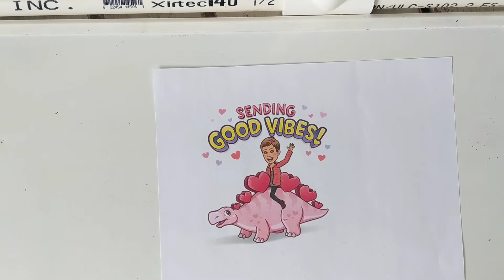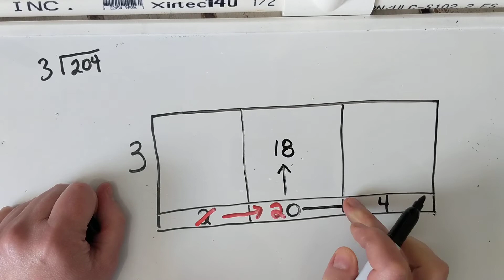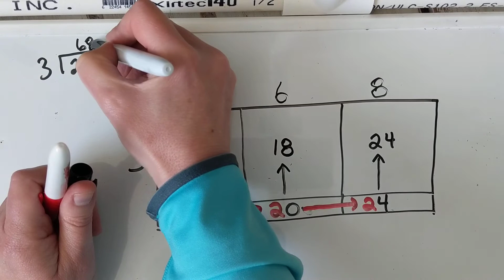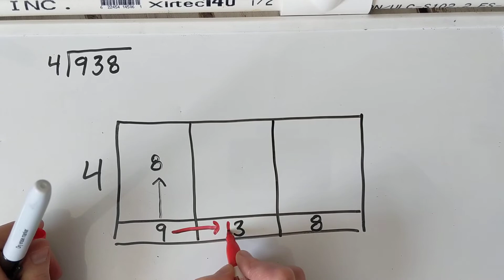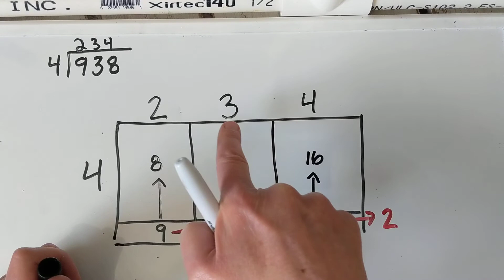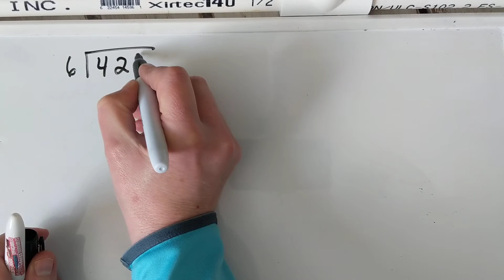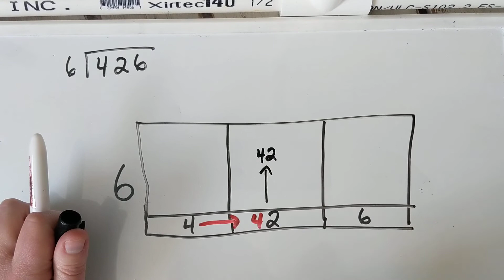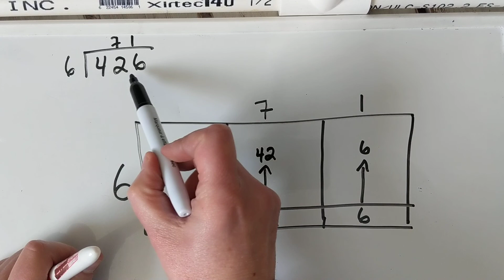Long Division symbols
This video describes how to divide larger numbers using the same process as we did with base ten blocks now replaced with numbers.